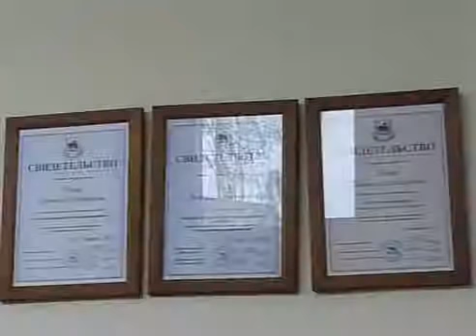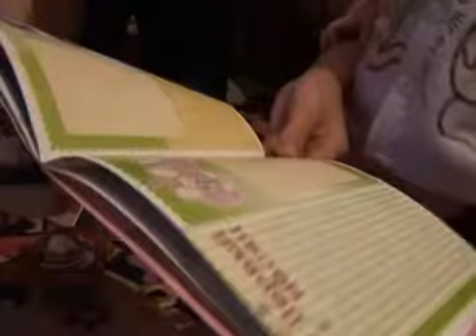Телепрограмма "Полезные метры"